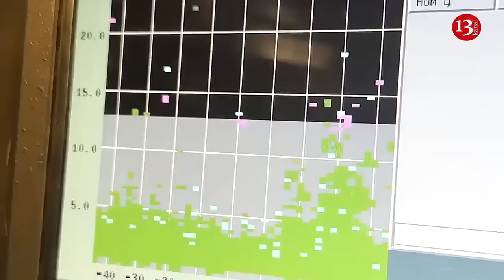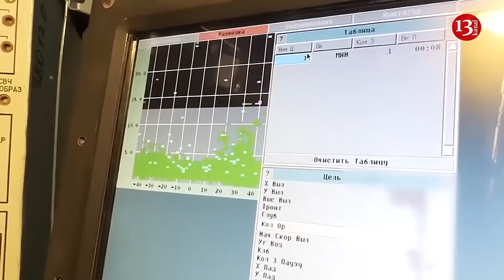After the destruction of the ZOOPARK-1M systems, Russia lacks counter-battery weapons